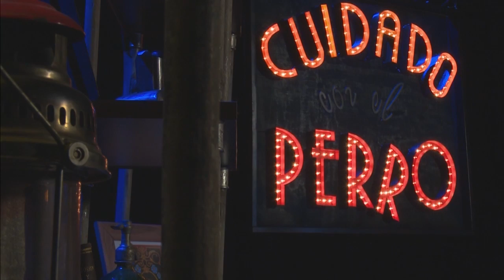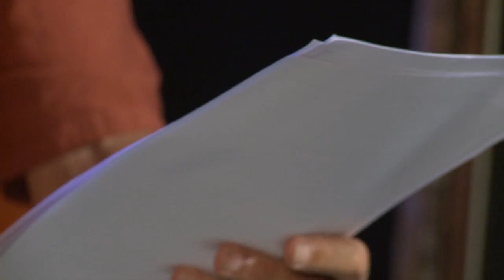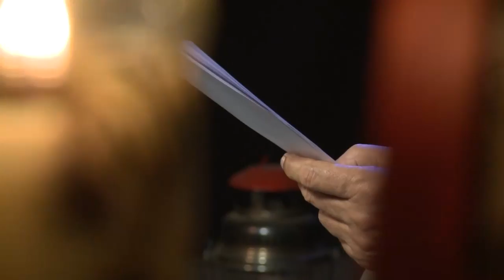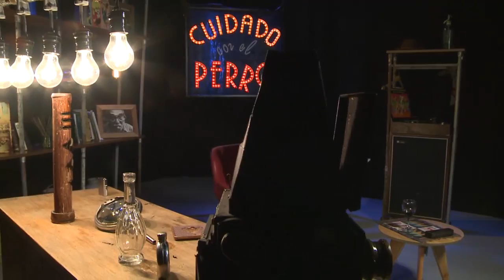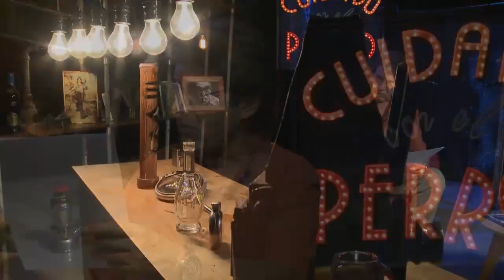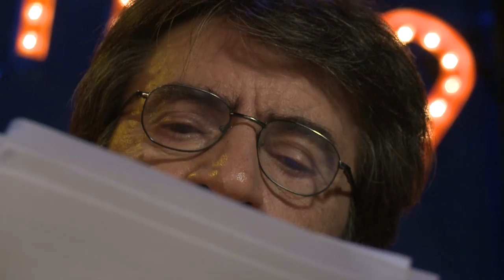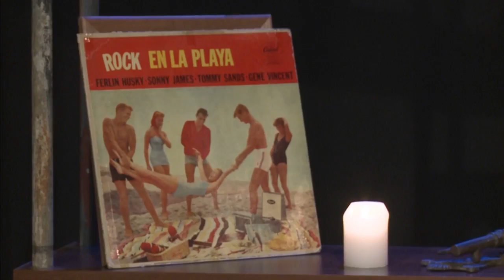Cuidado con el perro | Temporada 2 Capítulo 4